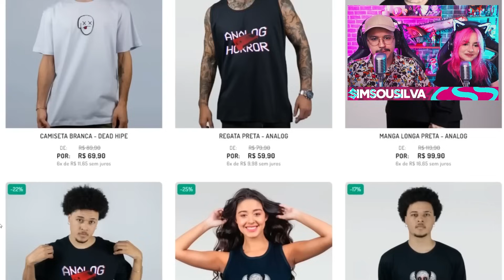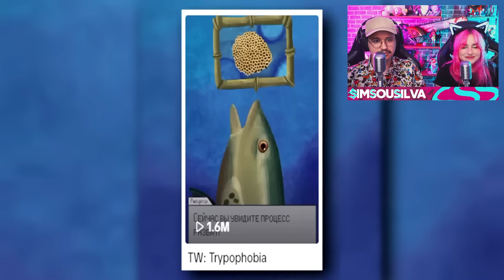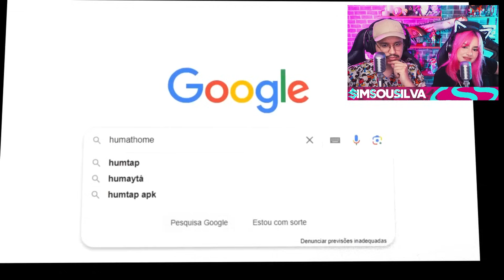Ficamos surpresos com a TRIPOFOBIA no BOB ESPONJA! | React Eu Hipe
Cola nas nossas lives, de segunda à sexta ás 17 horas.

Nossos canais:
@simsousilva e @SimSouGamer